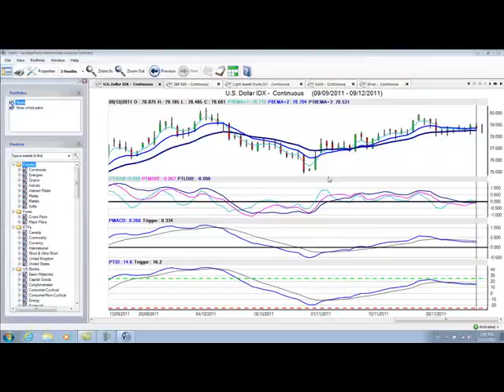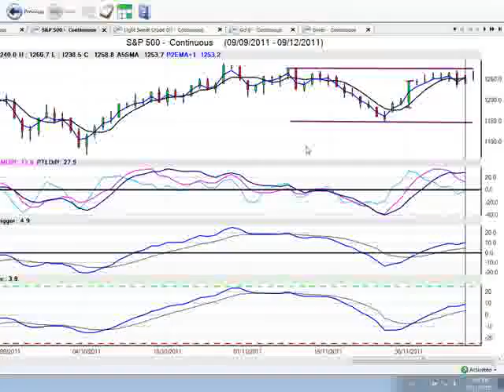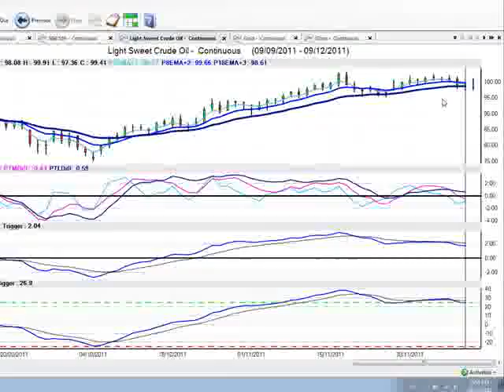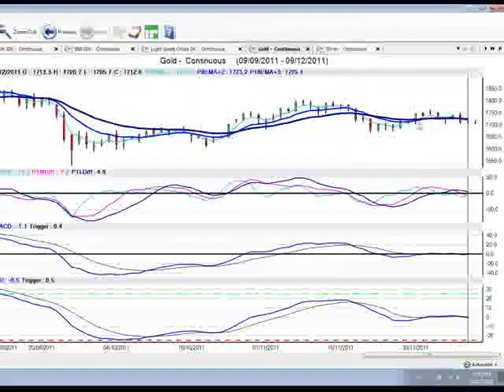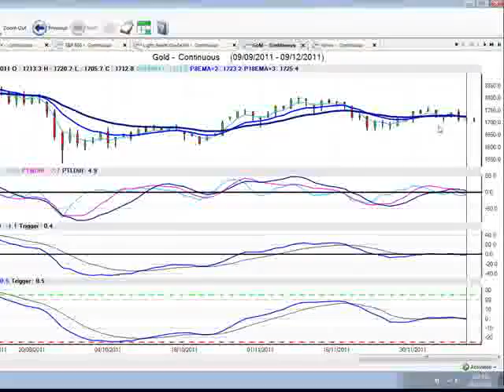Part 1/2: Forex Weekly Outlook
A complete look at the week ahead including a review of the main currency, equity and commodity futures and how they will effect trading in the Forex maket.